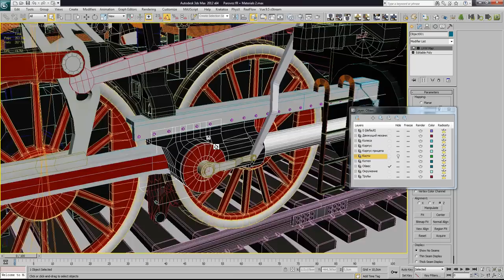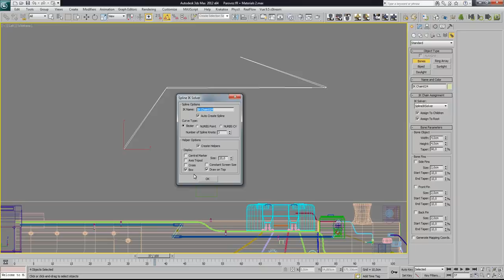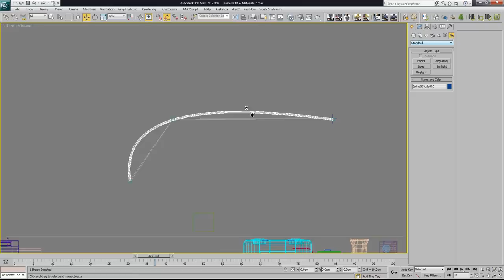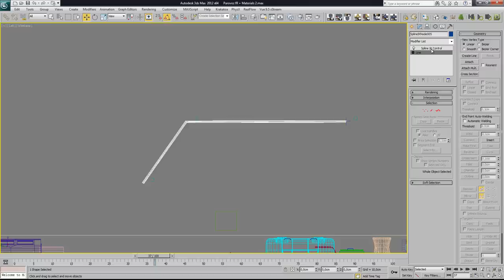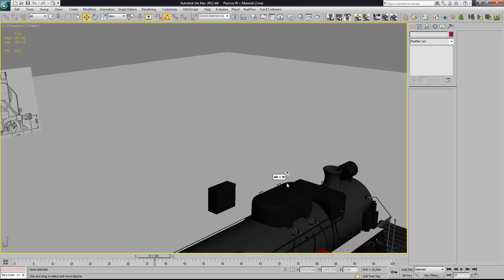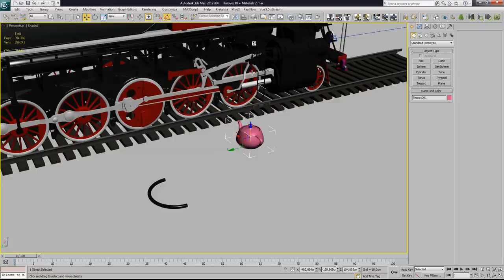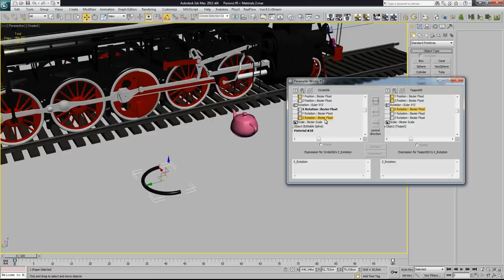Ригинг паровоза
Видео-ответ на обращение с просьбой рассказать о том, как ЭТО было сделано. Записано в свободном формате, на "ты".